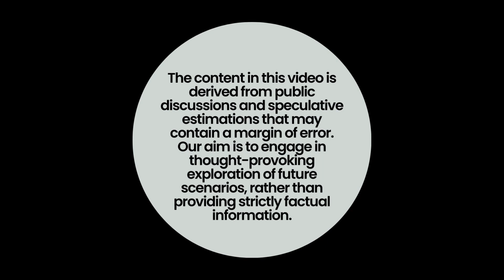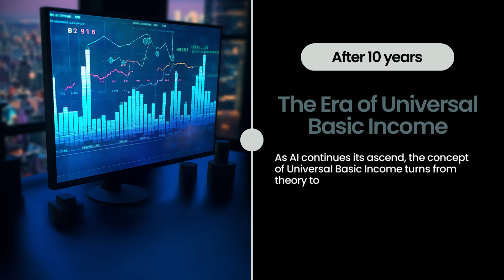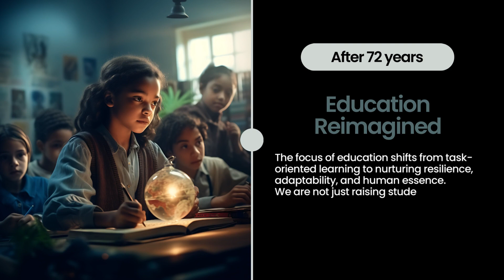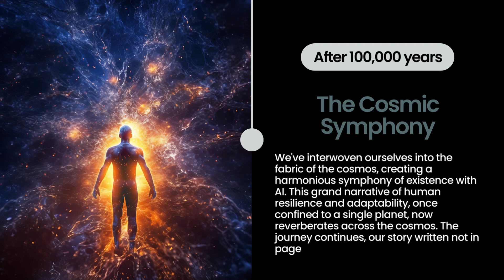What If Our Jobs Were Stolen By AI? | The Future Revealed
What if artificial intelligence took over our jobs? In this revealing timeline of the future, we investigate the impact of AI on jobs, the future of work, and the potential shift from human labor to AI job replacement.

Journey with us as we explore a world where AI takes over jobs:
• After 1 month: AI begins to automate low-level office tasks, prompting a closer look at AI in the workplace.
• After 1 year: AI steps into artists' studios, illustrating the expanding role of automation and jobs.
• After 5 years: As AI continues to transform the workspace, we face a time of societal redefinition and introspection.
• After 8 years: Humans adapt, focusing on areas where AI still falls short, pushing the limits of human potential.
• After 10 years: The concept of Universal Basic Income moves from theory to necessity, a response to the increasing job loss to AI.
• After 15 years: We forge a new economic landscape centered on empathy, creativity, and complex decision-making - areas where AI still lags.
• After 36 years: A balance is struck between humans and AI, leading to an era of understanding and collaboration.
• After 50 years: With AI handling mundane tasks, human potential blossoms in a second Renaissance.
• After 72 years: Education shifts focus from task-oriented learning to nurturing resilience, adaptability, and creativity.
• After 100 years: AI smoothly runs societal mechanisms while humans delve into deeper intellectual and emotional exploration.
• After 150 years: AI assists in cosmic exploration and colonization, expanding human presence beyond Earth's boundaries.
• After 360 years: AI helps us shape alien environments into new homes, redefining our existence in the universe.
• After 500 years: With AI managing our physical world, we dive deeper into consciousness and spirituality.
• After 1000 years: AI enables us to construct diverse societies across the cosmos.
• After 10,000 years: We extend our presence throughout the galaxies, with each star system a testament to the harmony of human creativity and AI efficiency.
• After 100,000 years: Humans and AI have woven themselves into the fabric of the cosmos, creating a harmonious symphony of existence that resonates across the universe.

Please note that this video is based on public discussions and speculative estimations, and may contain a margin of error. Our aim is to spark curiosity and debate about future scenarios, rather than providing strictly factual information.

If you're wondering, 'will AI steal my job?' or interested in the role of AI and employment, don't forget to give this video a thumbs up 👍 and subscribe to Terra Tales for more captivating "What If" scenarios.